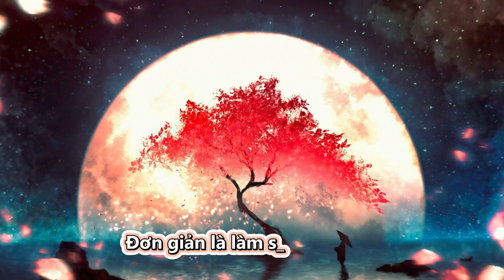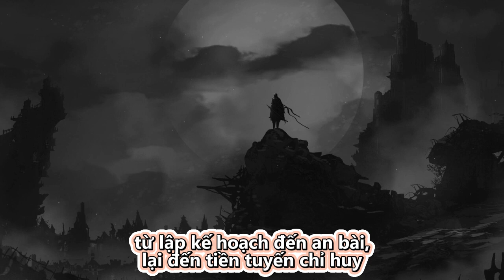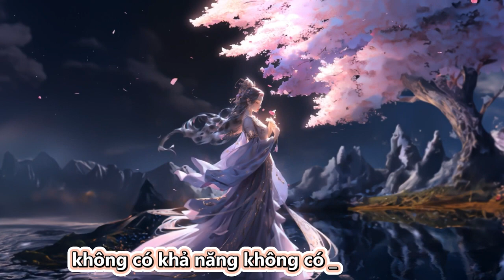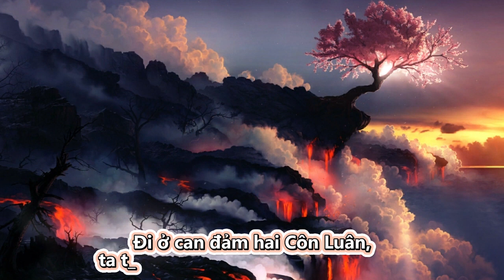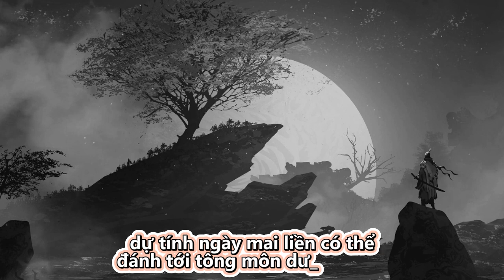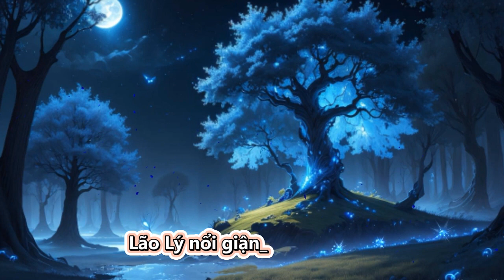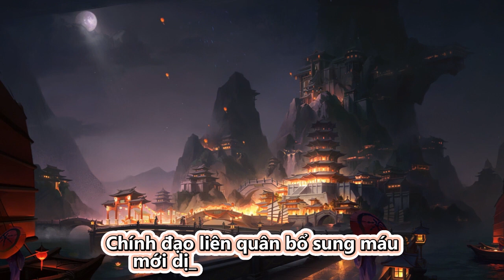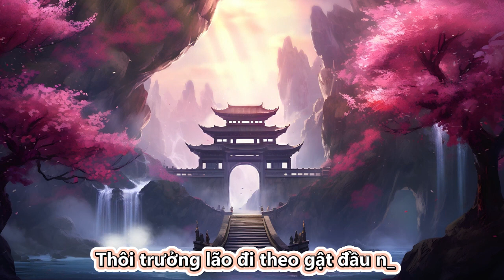Ta yếu gà lại bị chính đạo xem là vô thượng thánh ma | Tập 106 - 110 | Truyện Chữ | Truyện Audio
Review Truyện: Ta Yếu Gà Lại Bị Chính Đạo Xem Là Vô Thượng Thánh Ma

Thể loại truyện

Đọc truyện và truyện chữ